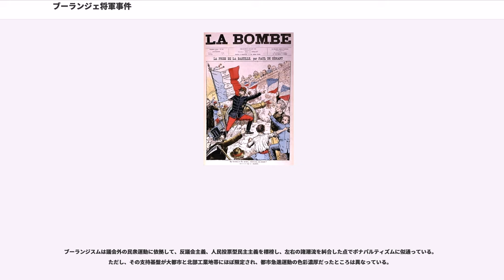ブーランジェ将軍事件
ブーランジェ将軍事件（ブーランジェしょうぐんじけん）とは、第三共和政治下のフランスで1886年から1889年にかけて起こった、反議会主義的・反共和主義的政治運動である。ブーランジェ事件、ブーランジェ運動、またはブーランジスムとも呼ばれる。

普仏戦争の敗北によって課せられた賠償金及び一大鉱業地帯であるアルザス＝ロレーヌ地方の喪失のために、フランスの国民感情はドイツに対する敵愾心が高まっていく傾向にあった。また、1882年に起こった金融恐慌のために、それまで上昇傾向であった景気が低迷し、工業生産はアメリカ・ドイツに抜かれて世界第4位に転落する有様であった。また、帝国主義による植民地支配は拡大し、外債によって対外投資が増大するという問題点もあったことに加えて、ドイツでは時の宰相であるビスマルクがフランスを孤立させる外交方針を展開していた（ビスマルク体制を参照）ことから、対独ナショナリズムの高揚と強い政府を求める声が主張されていた。

しかしながら当時の多党連立政権は明確な対策を打ち出すことができず、与党に対抗すべき社会主義政党も離合集散を繰り返しており広範の支持を得ることはできていない状況であった。一方王党派はブルボン朝支持派とオルレアン朝支持派の間に対立があり、こちらもまとまりを欠いていた。

1886年1月、シャルル・ド・フレシネ内閣の陸軍大臣としてジョルジュ・ブーランジェが登用される。

ブーランジェは時勢が共和派に有利となっていると判断し、彼らに迎合するかたちで兵制の民主的改革や王族の軍隊からの排除を行った。また、ドゥカズビル()炭鉱における争議に対して軍隊の出動を求められた際には坑夫に同情的な態度を装い、議会において共和制護持の演説を展開し、共和主義者、特に急進派からの支持を大きく受け、「共和的将軍」としての名が高くなった。

1886年12月には内閣が()に交代したが、ブーランジェは陸相に留まった。1887年4月20日、ドイツ国境においてフランスの一警察官がスパイ容疑で逮捕されるというが起き、独仏国境における緊張が高まった。ブーランジェは対独強硬論を主張し、ビスマルクをして独仏の友好にとって最大の危険人物と言わしめた。これによりブーランジェは対独を含めた排外的国民的感情を掌握し、「復讐将軍」「ビスマルクを尻込みさせた男」として人気を博し、右翼側からも広く受け入れられることとなった。

1887年5月、内閣が()に交代すると、ブーランジェの異常な人気を背景にした武断政治化に恐れをなした政府は、彼をクレルモン＝フェランの軍団司令官に任命し、パリから遠ざけようと試みた。パリの民衆はこの処置に不満を抱きデモが繰り返され、7月8日の出発の際にはリヨン駅に1万人を超える群集が集まったほどである。

その直後、大統領ジュール・グレヴィの女婿ヴィルソン()によるレジオンドヌール勲章売勲スキャンダル()が発覚。ルーヴィエ内閣は総辞職、グレヴィ自身も辞職せざるを得なくなった。これにより政府の権威は失墜し、これに反比例するように、ブーランジェに対する期待感が大きくなっていった。

この情勢を見て取ったブーランジェは、ひそかに王党派やボナパルティストの指導者たちと会合を行い、反共和主義勢力とよしみを結ぶようになった。王党派は王政復古を、ボナパルト派はブーランジェのカリスマ性に帝政復活を期待していた事情があった。

彼が予備役に編入されて被選挙権を得ると、彼の周囲には「国民委員会」と自称する組織があらわれ、下院の補欠選挙が行われる度にブーランジェを候補者として推したてるようになった。

1888年4月には二つの県で、8月には三つの県で補欠選挙に立候補し、そのいずれにも当選を果たした。これは選挙法の不備につけこんだ行為であったが、少なくとも違法ではなかったため政府はなすすべがなかった。ブーランジェは「議会解散、立憲議会、憲法改正」の三つのスローガンを掲げ、1889年1月27日にセーヌ県で行われた選挙に出馬、共和各派統一戦線の候補者に八万票の大差で圧勝した際には5万の群集が集まり、彼にクーデターの実行を指嗾するまでになった。

ブーランジェ派の指導者たちは、当選決定の1月22日夜にブーランジェをエリゼ宮殿まで行進させ、示威行動とともに独裁権を奪取する計画を練っていた。が、肝心のブーランジェ本人が実行をためらったため計画は瓦解し、大衆の支持は急速...